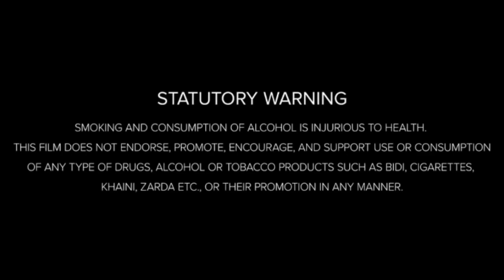Rise of the Guardians Animated Movie 2012 HD | Rise of the Guardians Full Movie Analysis & Review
In this magical review, we explore Rise of the Guardians (2012), an enchanting fantasy adventure directed by Peter Ramsey. Featuring the voices of Chris Pine as Jack Frost and Alec Baldwin as North, this animated film follows an epic battle between the Guardians—Santa Claus, the Easter Bunny, the Tooth Fairy, and the Sandman—and the dark spirit Pitch Black. We break down the film's stunning animation, heartwarming characters, and its themes of belief, courage, and childhood wonder.

Movie Credits: Directed by: Peter Ramsey
Produced by: Christina Steinberg, Nancy Bernstein
Screenplay by: David Lindsay-Abaire
Based on: The Guardians of Childhood by William Joyce
Starring: Chris Pine, Alec Baldwin, Hugh Jackman, Isla Fisher, Jude Law
Production company: DreamWorks Animation
Distributed by: Paramount Pictures